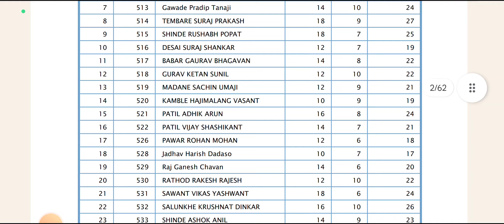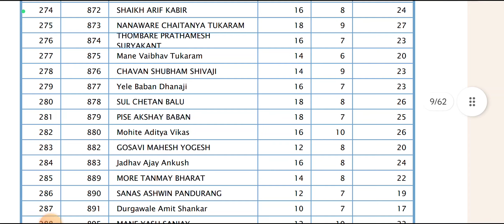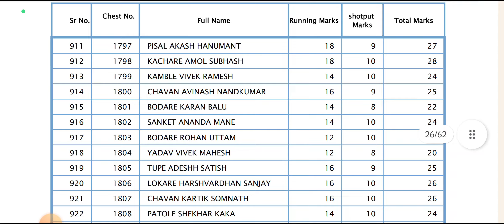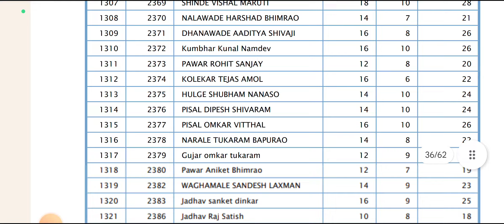satara homeguard graund mark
nagpur police final cut off 2024

🤩पोलीस भरती रनिंग साठी उत्तम शूज:-

पोलीस भरती संबंधी कोणतीही अपडेट पाहण्यासाठी आमच्या चॅनलला सबस्क्राईब करून ठेवा.